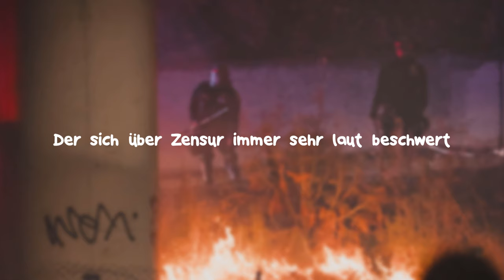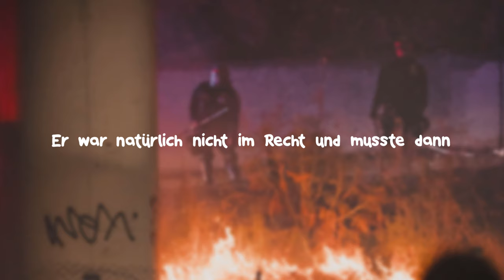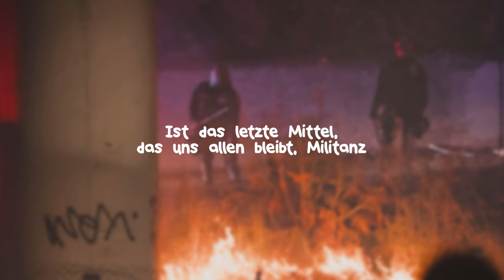Danger Dan - Das ist alles von der Kunstfreiheit gedeckt (German Lyrics)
Mein Ostergeschenk an euch! Viel Spaß damit :) Die gewünschten Songs kommen natürlich auch noch.

©️ Wenn ein Produzent oder ein Label ein Problem mit diesem Lied oder Bild hat, setzen Sie sich bitte mit mir in Verbindung, und ich werde es so schnell wie möglich löschen. ↓ Kontaktinformationen unten ↓

©️ If any producer or label has an issue with this song or picture, please get in contact with me, and I will delete it as soon as possible.

Dieser Kanal besitzt keinerlei Rechte an der Musik & an dem Text!
Die Videos werden nicht monetarisiert!

📜 Lyrics:

Also jetzt mal ganz spekulativ
Angenommen, ich schriebe mal ein Lied
In dessen Inhalt ich besänge, dass ich höchstpersönlich finde
Jürgen Elsässer sei Antisemit
Und im zweiten Teil der ersten Strophe dann
Würde ich zu Kubitschek den Bogen spann'n
Und damit meinte ich nicht nur die rhetorische Figur
Sondern das Sportgerät, das Pfeile schießen kann

Juristisch wär die Grauzone erreicht
Doch vor Gericht machte ich es mir wieder leicht
Zeig mich an und ich öffne einen Sekt
Das ist alles von der Kunstfreiheit gedeckt

Ich nutze ganz bewusst lieber den Konjunktiv
Ich schriebe einen Text, der im Konflikt mit dem Gesetz
Behauptet, Gauland sei ein Reptiloid
Und angenommen, der Text gipfelte in ei'm
Aufruf, die Welt von den Faschisten zu befrei'n
Und sie zurück in ihre Löcher reinzuprügeln noch und nöcher
Anstatt ihnen Rosen auf den Weg zu streuen

Vielleicht habt ihr schon mal von Ken Jebsen gehört
Der sich über Zensur immer sehr laut beschwert
In einem Text von meiner Band dachte er, er wird erwähnt
Und beschimpft und hat uns vor Gericht gezerrt
Er war natürlich nicht im Recht und musste dann

Die Gerichtskosten und Anwältin bezahl'n
So ein lächerlicher Mann, hoffentlich zeigt er mich an
Was dann passieren würde?
Ich kann es euch sagen

Nein, ich wär nicht wirklich Danger Dan
Wenn ich nicht Lust hätte auf ein Experiment
Mal die Grenzen auszuloten, was erlaubt und was verboten ist
Und will euch meine Meinung hier erzähl'n
Jürgen Elsässer ist Antisemit
Kubitschek hat Glück, dass ich nicht Bogen schieß'
An Reptilienmenschen glaubt nur der, der wahnsinnig ist
Gauland wirkt auch eher wie ein Nationalsozialist
Faschisten hören niemals auf, Faschisten zu sein
Man diskutiert mit ihnen nicht, hat die Geschichte gezeigt
Und man vertraut auch nicht auf Staat und Polizeiapparat
Weil der Verfassungsschutz den NSU mitaufgebaut hat
Weil die Polizei doch selbst immer durchsetzt von Nazis war
Weil sie Oury Jalloh gefesselt und angezündet hab'n
Und wenn du friedlich gegen die Gewalt nicht ankommen kannst
Ist das letzte Mittel, das uns allen bleibt, Militanz

Juristisch ist die Grauzone erreicht
Doch vor Gericht mach' ich es mir dann wieder leicht
Das ist alles von der, alles von der, alles von der, alles von der
Alles von der Kunstfreiheit gedeckt

Wenn Sie möchten, dass eines der Videos entfernt wird, kontaktieren Sie mich bitte am besten über Instagram @fabi_quer oder über die Email-Adressen bei der Kanalinformation.